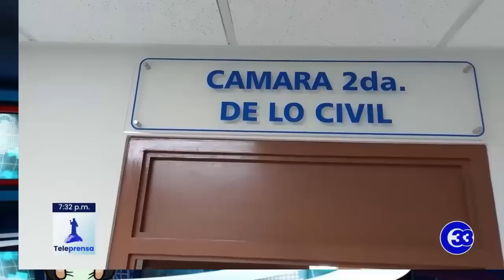Los Mejores Momentos De Mayo #1 | Videos Virales Salvadoreños